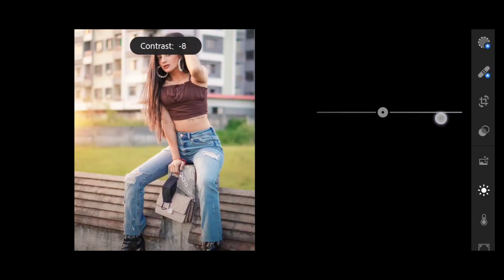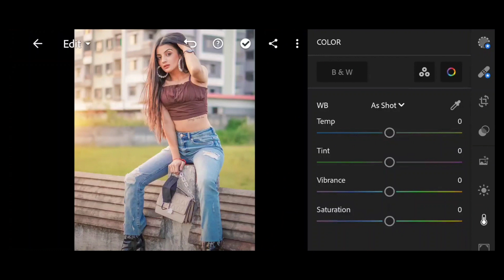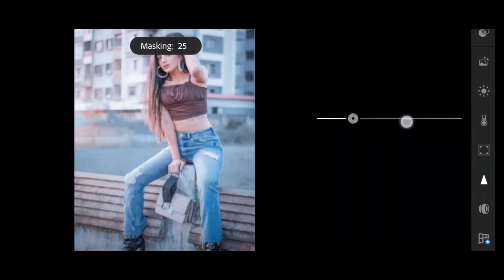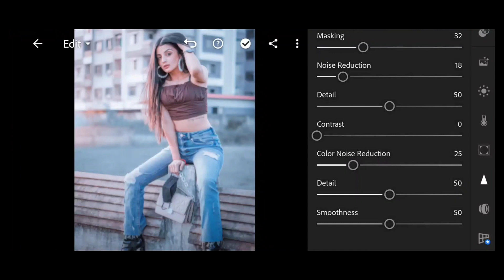CINEMATIC EFFECT LIGHTROOM PRESET FREE DNG | LIGHTROOM MOBILE FREE DNG PRESET !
ommuu02_

[ * Hey guys welcome to my channel if you like this video then please support me by hitting like button, share my video, subscribe and please don’t forget to comment what you feel about my videos.]

[ BY ORD Pictures ] :-  @theordpictures